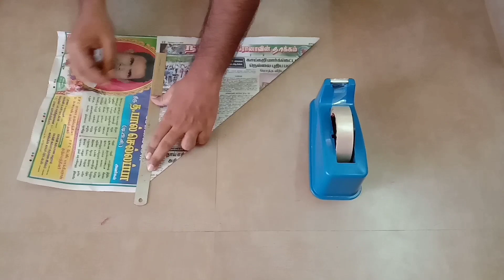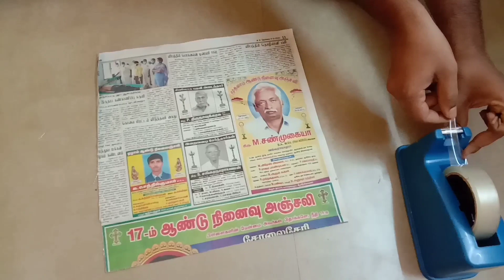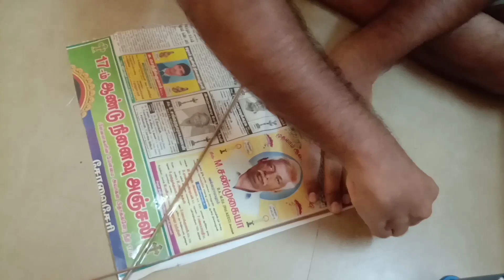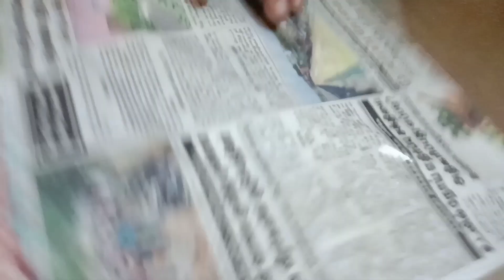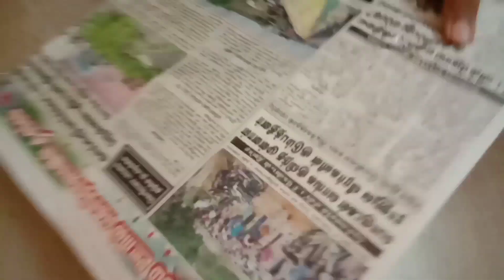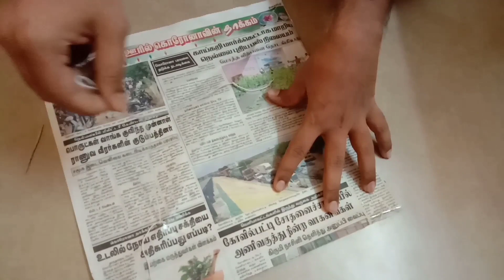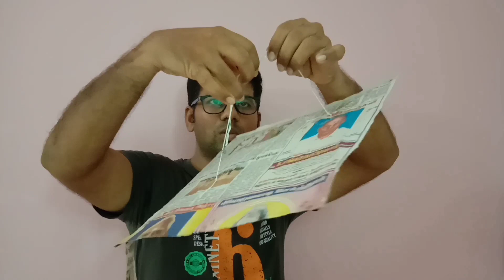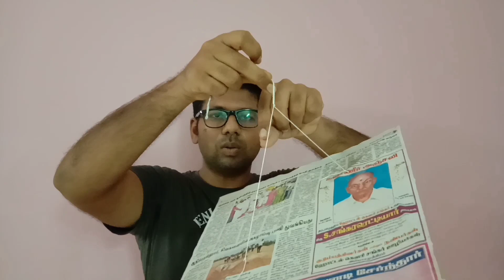pattam seivathu eppadi in tamil / how to make a newspaper kite / diy kite / tamil vilakkam videos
Detailed instructions of making a simple kite and flying a kite. healthy living vallioor..